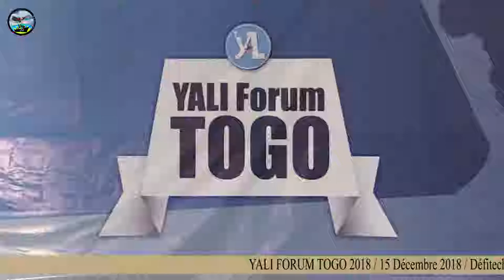YALI FORUM TOGO 2018 - Panel 3: Innovation made in Togo et Développement par Ousia, Seti et Adrien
Voici pour vous la vidéo du panel 3 sur "L' Innovation Made un Togo  et le Développement " lors du Yali Forum Togo  le samedi 15 décembre 2018 à Defitech II. Ce panel est animé par Ouais FOLI-BEBE,  SETI AFANOU,  Adrien FOLI- NOTSRON.